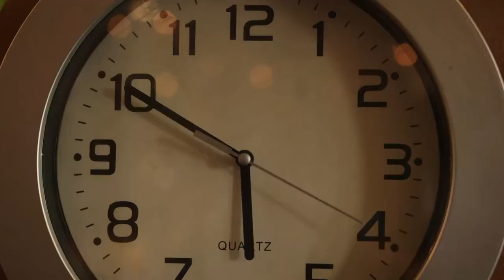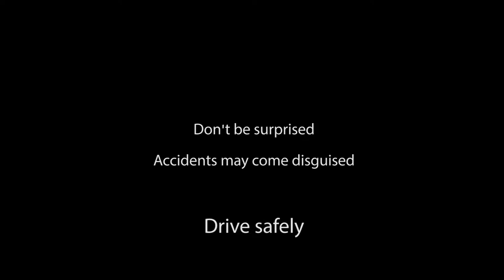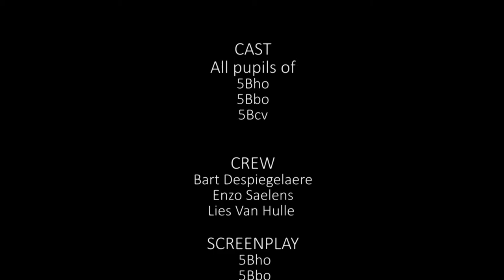Safety Tunes Belgium: High five for a safe drive!